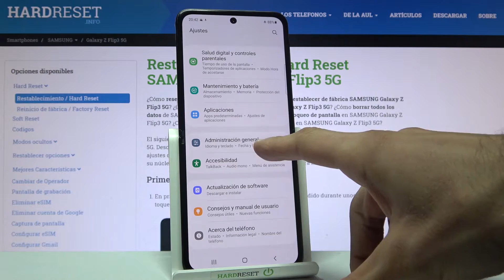Cómo formatear SAMSUNG Galaxy Z Flip3 5G - restablecer de fábrica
Hoy te presentamos cómo restablecer de fábrica tu SAMSUNG Galaxy Z Flip3. Sigue nuestras instrucciones y descubre cómo quitar el bloqueo de pantalla y borrar todos los datos fácil y rápidamente.

¿Cómo restaurar de fábrica un SAMSUNG Galaxy Z Flip3? ¿Cómo hacer un hard reset a SAMSUNG Galaxy Z Flip3? ¿Cómo resetear un SAMSUNG Galaxy Z Flip3? ¿Cómo quitar el bloqueo de pantalla en SAMSUNG Galaxy Z Flip3? ¿Cómo omitir el bloqueo de pantalla en SAMSUNG Galaxy Z Flip3? ¿Qué hacer si olvido la contraseña a SAMSUNG Galaxy Z Flip3? ¿Cómo borrar todo de SAMSUNG Galaxy Z Flip3? ¿Cómo formatear un celular SAMSUNG?